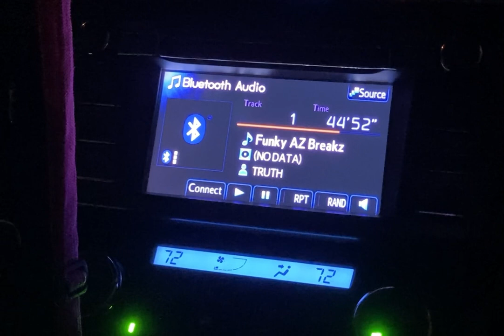DJ Truth : Funky Az Breakz